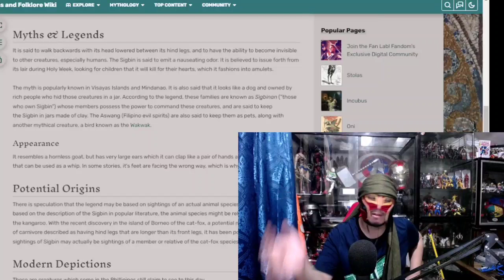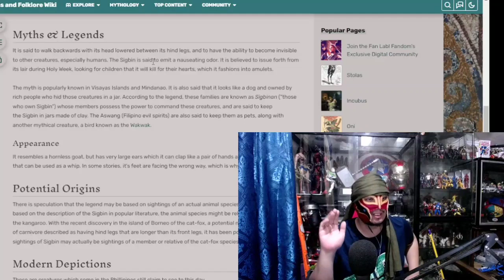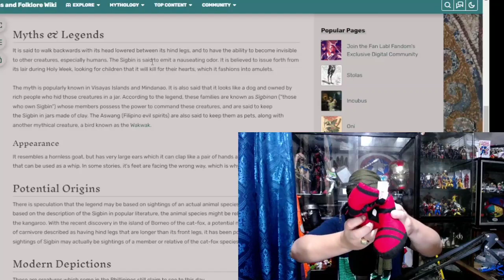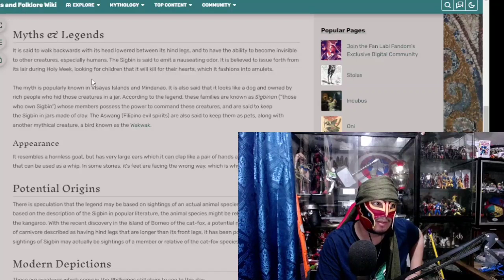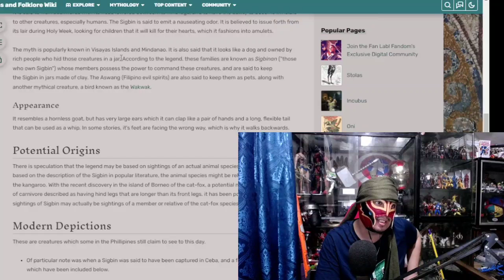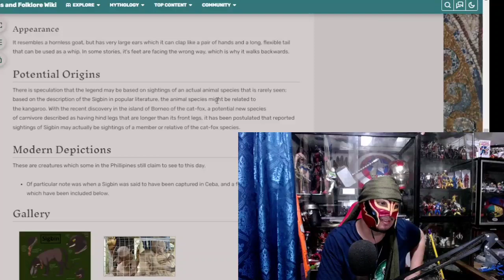sigbin nga ba?